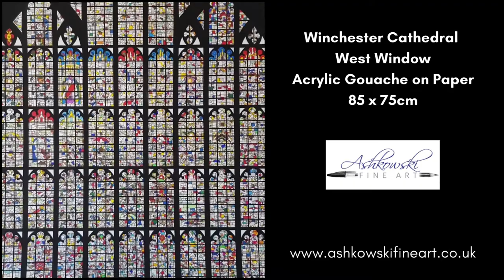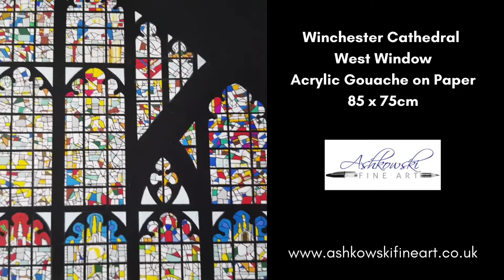Winchester Cathedral West Window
This stunning stained glass window is made up of fragments of medieval glass that have been put together randomly following the destruction of the original panes by Oliver Cromwell's army during the civil war in 1642.

The result of this randomised piecing together of broken glass creates a striking mosaic effect. The strong angular lines and bold, primary colours also capture an aspect of Mondrian's work, making it appear more contemporary than it truly is.